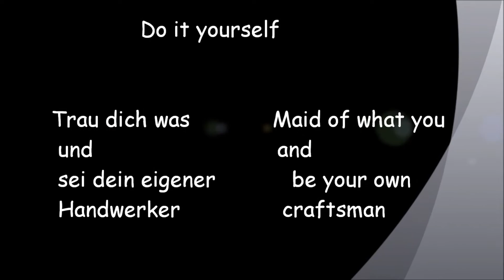WC renovieren Teil5 Decke aufbauen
In diesem Teil baue ich die Deckenkonstruktion mit der indirekten LED Beleuchtung auf.